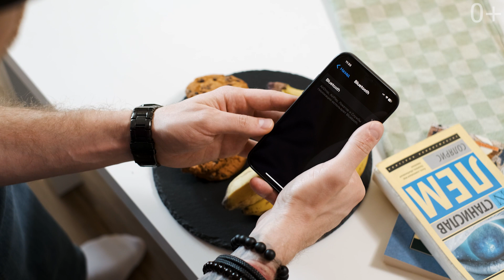Массажёр для глаз Kitfort КТ-2949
Массажер для глаз КТ-2949 поможет снять усталость с глаз после напряженного дня. Прибор сочетает в себе воздушно-компрессионный и вибрационный массаж, а также нагрев. В основе воздушно-компрессионного массажа лежит прессотерапия.

Всего у массажера четыре режима работы: сжатие, нагрев, вибрация, музыка; сжатие, нагрев, музыка; сжатие, нагрев; сжатие, музыка. У массажера есть автоматическое выключение через 10, 15 или 20 минут, в зависимости от выбранного вами режима работы.

Нагрев до 42 °С усиливает массажные свойства, расслабляет и приводит в тонус мышцы вокруг глаз.У массажера есть функция аудиотерапии, вы можете включить музыку с помощью Bluetooth через ваш смартфон.

Массажер КТ-2949 выполнен в форме очков, которые нужно надеть на глаза и зафиксировать эластичным ремешком на голове. Ремень удобно регулируется, не давит во время использования и фиксирует прибор.

Шнур для зарядки идёт в комплекте. При полном заряде индикатор заряда отображается с полными делениями. Время зарядки аккумулятора составляет примерно 2—2,5 часа. Вы можете заряжать аккумулятор с любым уровнем разрежённости.

Массажер для глаз КТ-2949 станет отличным подарком на любой праздник – день рождения, Новый год, 8 марта или 23 февраля. Прибор уже упакован в стильную фирменную коробку, поэтому вам останется только лишь выбрать повод и вручить подарок!